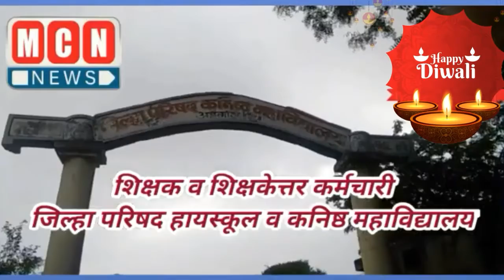दीपावली निम्मित सर्व नागरिकांना हार्दिक शुभेच्छा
जिल्हा परिषद विद्यालय शाळा
अडगाव.बु

रवींद्र जाधव सर

शिक्षक  बंधू व कर्मचारी